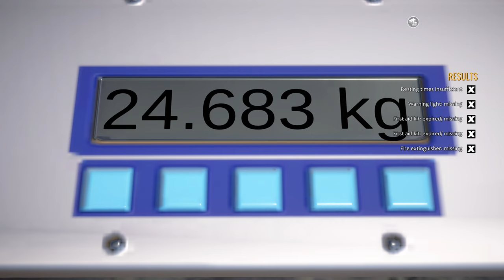Autobahn Police Simulator 3 - Gameplay Trailer (Playstation)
Autobahn Police Simulator 3 lets you play as a rookie officer who just resumed their position after a serious car accident left them incapacitated for a while. Work diligently and take on missions to become a capable police officer and keep the autobahn safe.

➡ PS4/PS5/PC (Box)